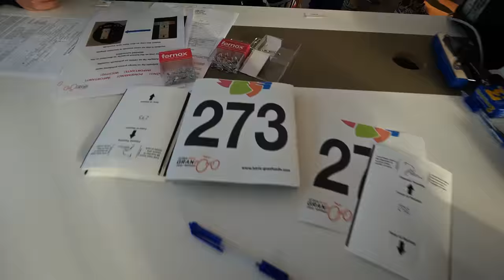Istria Granfondo 2016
We bring you the experiences of participants of the fifth Istria Granfondo maraton for all bike and nature lovers!